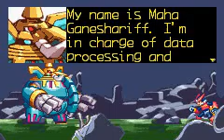Mega Man Zero: Part 18 - Finally killed something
It took decent amount of time, but finally something got defeated.